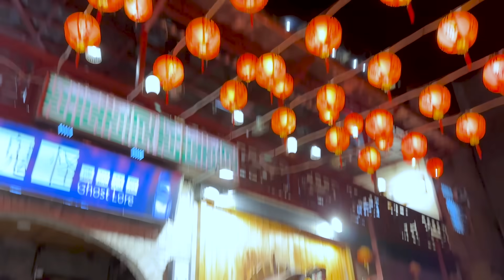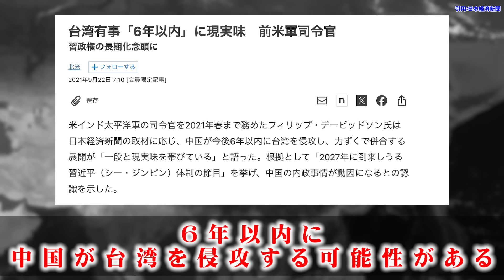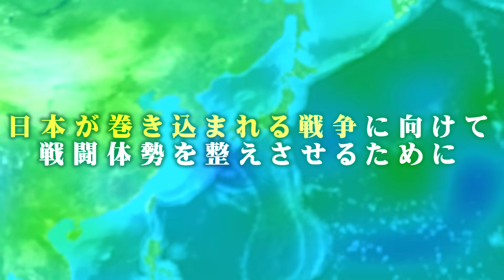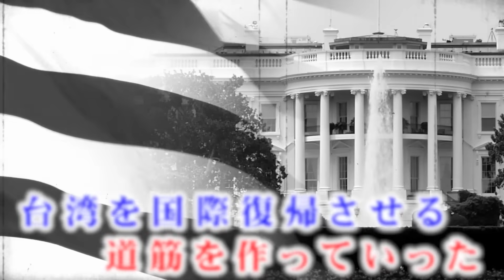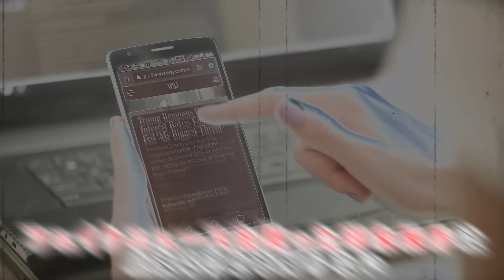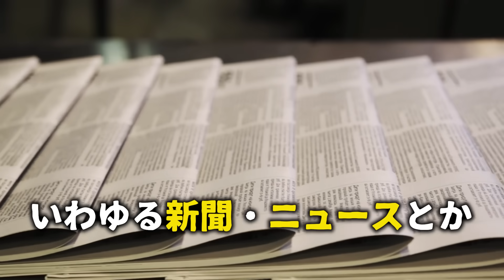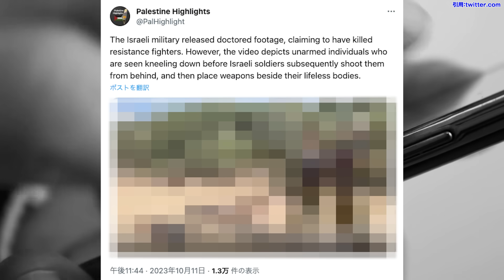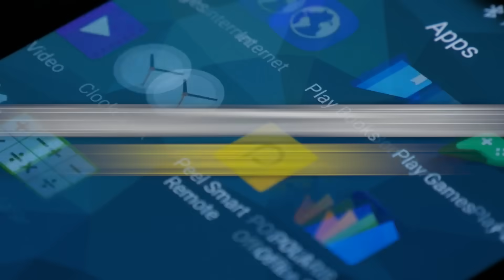必ずご覧ください。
▼コヤスタEDテーマ「in Wonderland」
MVはこちら

▼SNS
◎コヤッキースタジオ公式